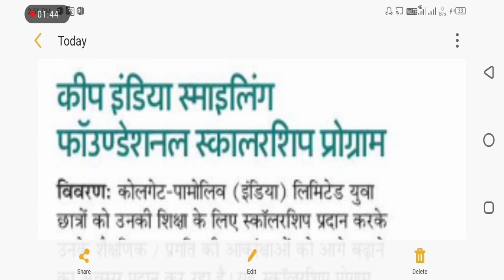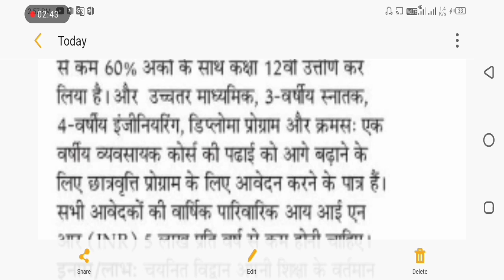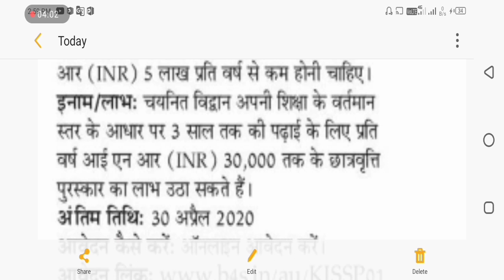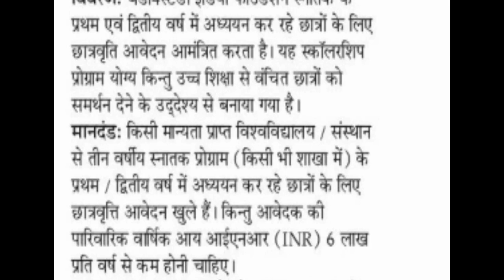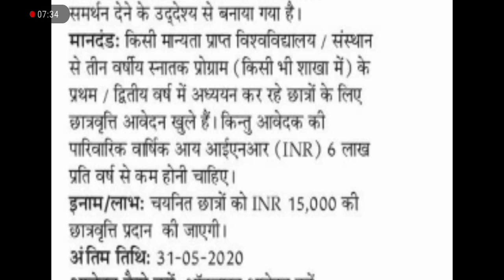Scholarship 2020 All Students||जिन छात्रों की स्कॉलरशिप आ चुकी हैं वह भी फिर से लाभ उठाएं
हेलो दोस्तों आज इस वीडियो में आपको बताया गया है स्कॉलरशिप 2020 के बारे में
10वीं 12वीं एंड ग्रेजुएशन वाले सभी छात्रों के लिए यह स्कॉलरशिप प्रोवाइड की गई है
जिन छात्रों की स्कॉलरशिप आ चुकी है और जिन छात्र की स्कॉलरशिप नहीं आई है यह सभीीीी छात्रों के लिए के स्कॉलरशिप दी जाएगी

यह स्कॉलरशिप ((कीप इंडिया स्माइलिंग फाउंडेशन स्कॉलरशिप प्रोग्रामर )) और सरदार पटेल स्कॉलरशिप फॉर स्टूडेंट की तरफ से दी जाएगी

इन दोनोंं वेबसाइट से आप अपना स्कॉलरशिप का फॉर्म अप्लाई करके सबमिट कर सकते हैं

अगर आप चाहते हैं कि फॉर्म अप्लाई कैसेेेेे करना है इस पर भी मैं एक वीडियोोोो बनाऊं तो आप मुझेेेे कमेंट करके बता सकते हैं

किसी भी ऑनलाइन प्रॉब्लम की सहायतााााााा के लिए आप हमें मेल कर सकते हैं